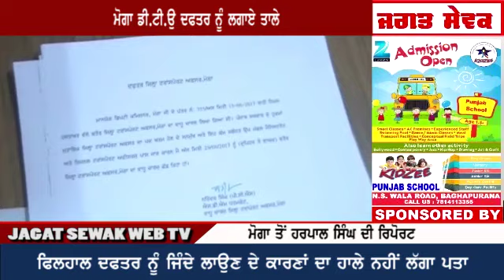ਮੋਗਾ ਡੀ.ਟੀ.ਓ. ਦਫਤਰ ਨੂੰ ਲਗਾਏ ਤਾਲੇ